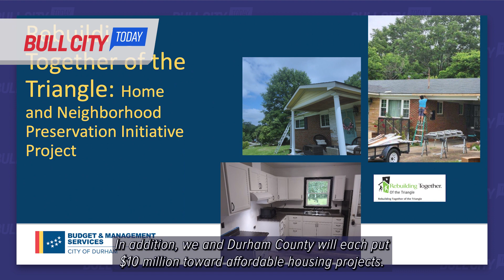Bull City Today ep. 1316 ARPA Update (Sept. 12, 2023)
Progress is being made toward allocating and spending all the American Rescue Plan Act funds that Durham has received. Get an update on how the money is being used on BullCityToday.

Transcript:
Progress is being made toward allocating and spending all American Rescue Plan Act – or ARPA - funds that Durham has received. During its August 24 work session, the City Council received an update on how the nearly $52 million awarded to us is being, or will be, used. The report shows that to date the amount that has been obligated is $48.1 million. That amount includes $19 million that will be spent by 31 organizations as well as $10 million that has been allocated for the Fayetteville Street Corridor Revitalization project. In addition, we and Durham County will each put $10 million toward affordable housing projects. The remaining amount that is unobligated is $3.7 million. That money must be obligated by December 31, 2024, and all the funds must be spent by the end of 2026. To find out more, visit Durham NC dot gov slash 4529.